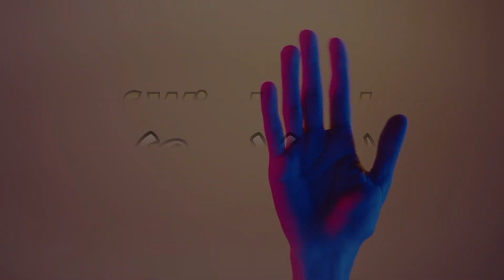Ultimate Wanderlust: Top 5 Breathtaking German Destinations!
🌟 Top 5 Beautiful Places to Visit in Germany 🌟

📅 Planning a trip to Germany? 🇩🇪 Don't miss these stunning destinations! From historical landmarks to natural wonders, Germany has something to offer every traveler. Join us as we explore the top 5 beautiful places you must visit in this enchanting country.

🏰 1. Brandenburg Gate, Berlin: Iconic and historically significant, the Brandenburg Gate stands as a symbol of unity and peace, welcoming visitors to the heart of Berlin.

🍻 2. Oktoberfest, Munich: Experience the world's largest beer festival in Munich, where you can immerse yourself in Bavarian culture, traditional music, and of course, delicious beer!

🌲 3. The Black Forest: Get lost in the beauty of this enchanting region, known for its dense woodlands, charming villages, and delectable Black Forest Cake.

🍇 4. Moselle Valley: Wander through the picturesque Moselle Valley, where the river winds gracefully through vineyard-covered hills, offering breathtaking views and delicious wines.

⛪ 5. Cologne Cathedral: Marvel at the architectural masterpiece of Cologne Cathedral, an awe-inspiring Gothic wonder that took centuries to complete.

📸 Whether you're interested in history, culture, or nature, these top 5 places will leave you mesmerized.

🎥 Join us on this virtual tour and let us know your favorite spot in Germany in the comments below!

Beautiful places to visit in Munich Germany
10 best places to visit in Germany
best places to visit in Germany Summer
best places to visit in Germany in winter
10 best places to visit in Berlin Germany
25 best places to visit in Germany